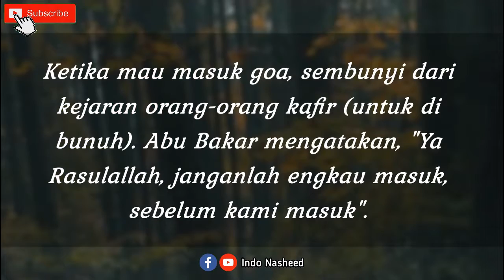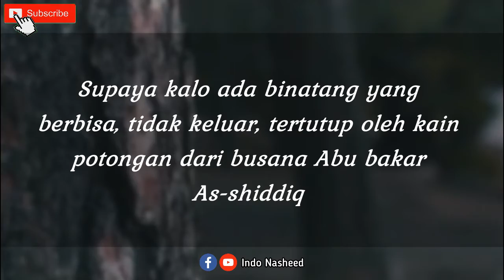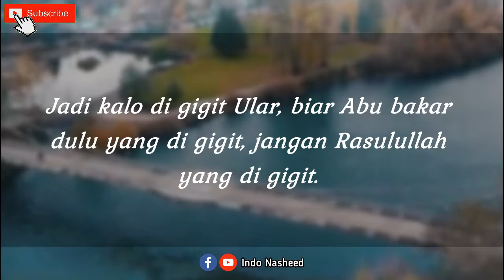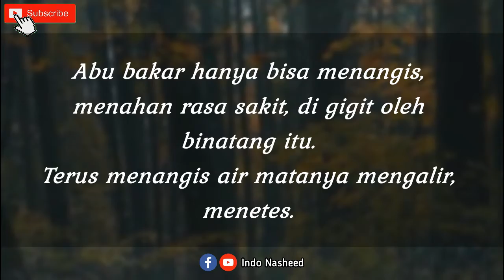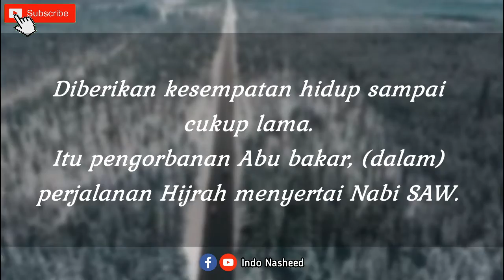Abu Bakar Mempertaruhkan Nyawa Demi Melindungi Nabi SAW !!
Oleh : KH Abd Qoyyum Manshur (Gus Qoyyum) - Lasem

Pengorbanan Abu bakar dengan segenap jiwa dan raga, demi melindungi sang kekasih Agung Nabi Besar Muhammad SAW.

Ini hanya salah satu pengorbanannya, masih banyak pengorbanan Sayyidina Abu bakar yg ditujukan untuk kepentingan Islam dan untuk menjaga Nabi Muhammad SAW.

Bagaimana Kisah nya, semak Video diatas sampai selesai !

Semoga bermanfaat bagi ummat